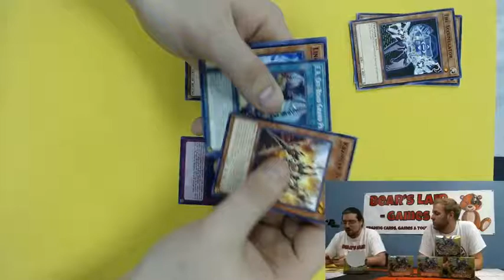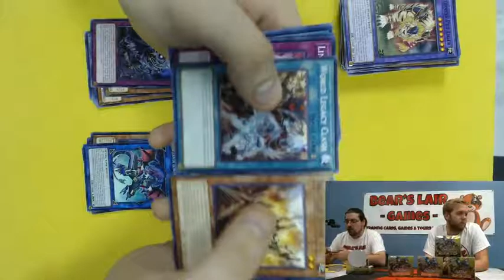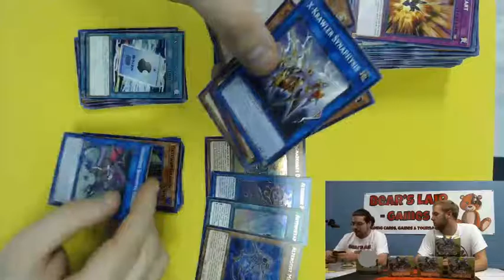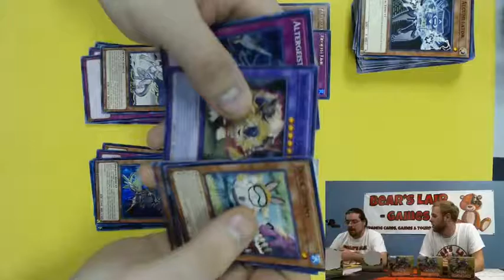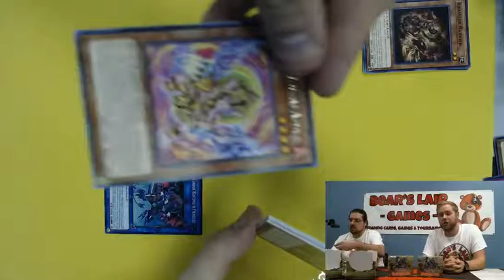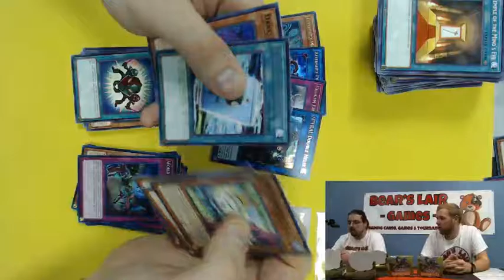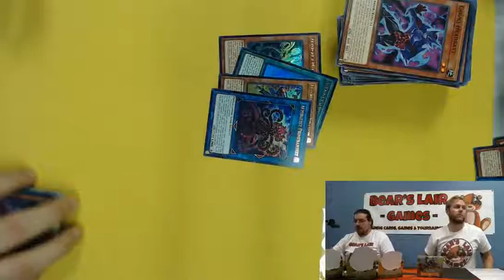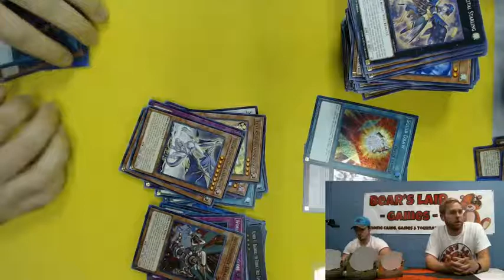Bear's Lair Games Circuit Break *5* Box Opening!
Teague and Frank open 5 boxes of the brand new YuGiOh! set, Circuit Break! What will they pull? Will they see the Helix? Is it in the cards? Gotta watch to see...